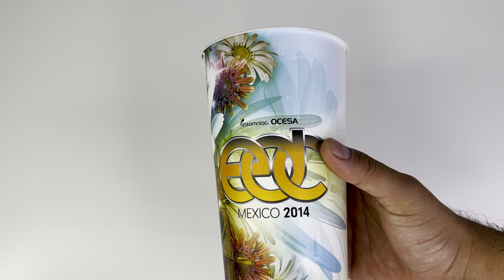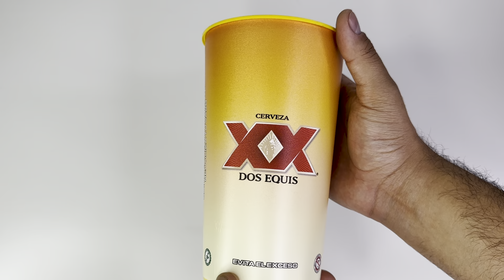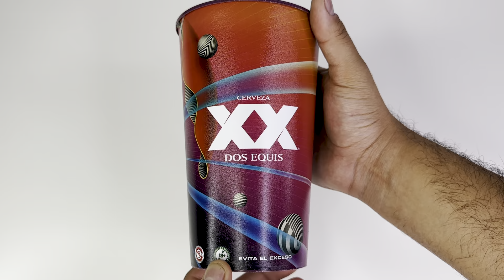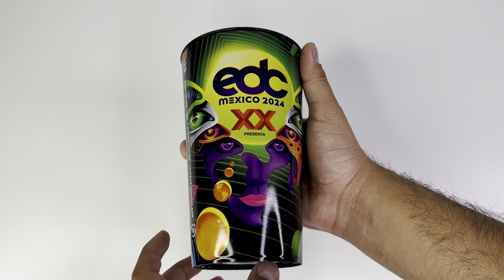EDC México 10 Años de vasos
hoy te voy a enseñar los vasos de las distintas ediciones de edc méxico